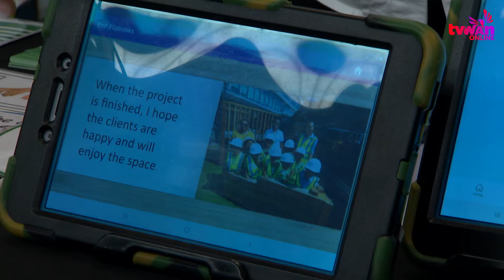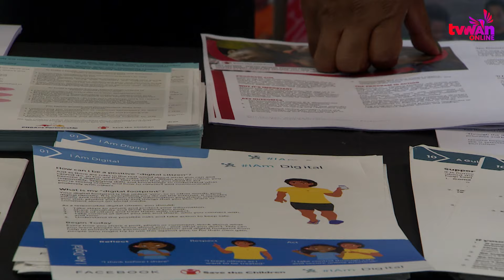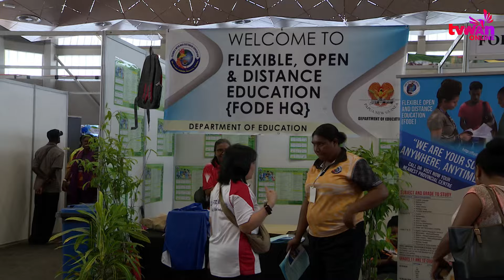Teachers expo a sucess